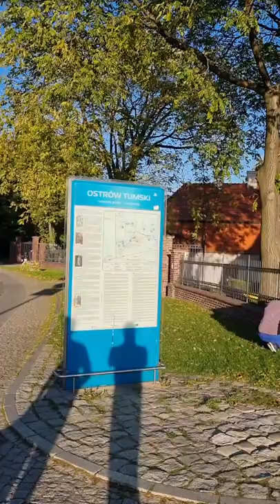Poland trip.. Wroclaw, Poznan, Gdansk and Katowice